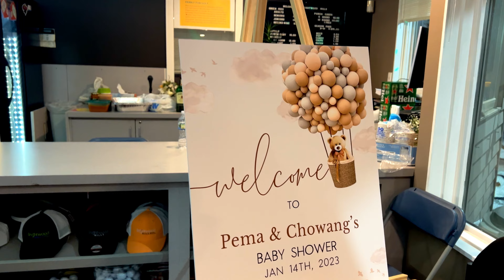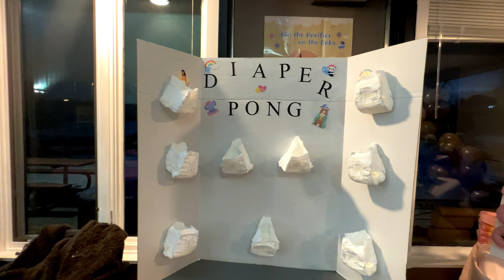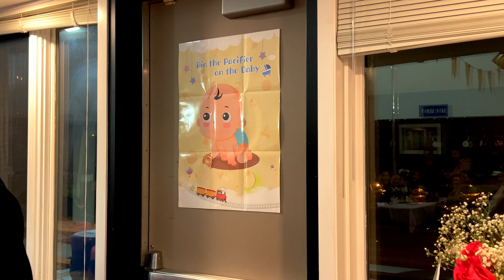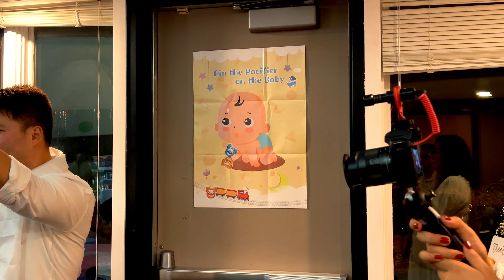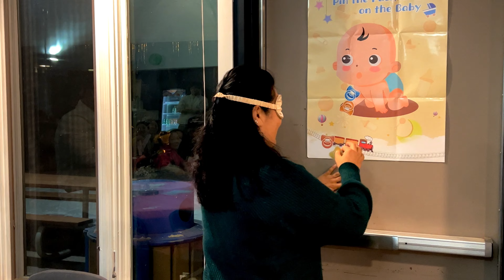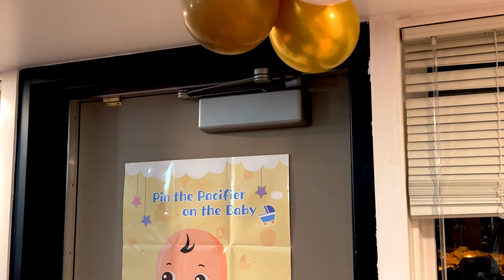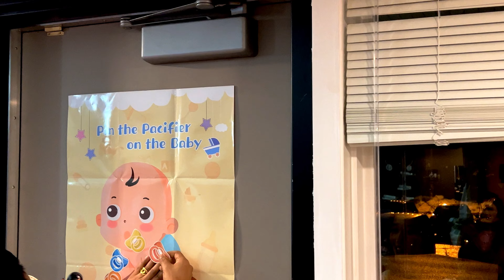PEMA & CHOWANG’S BABY SHOWER 2023